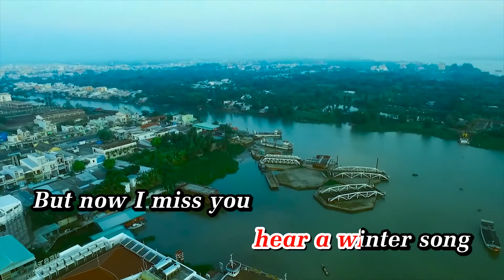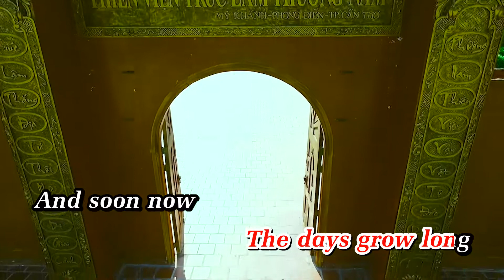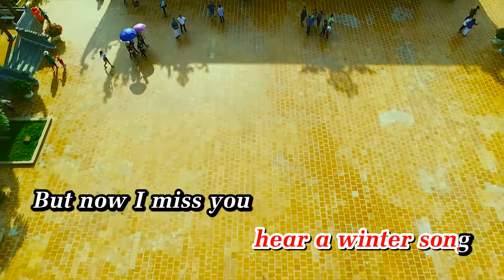KARAOKE AUTUMN LEAVES( PAULA COLE)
AUTUMN LEAVES( PAULA COLE)